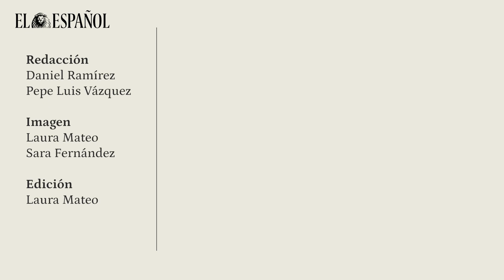Borja Sémper: "Este PP trasciende la izquierda y la derecha"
Ahí está Borja Sémper. Embrujado. Sometido por el esplendor en la hierba. Hay un gesto que, por fortuna para el equipo de comunicación del PP, no aparece en las fotografías: el momento en que este fichaje de invierno vende al diablo su alma de moderado. La escena es la siguiente.

Sémper pidió sin demasiadas esperanzas que le abriéramos el Santiago Bernabéu a cambio de su primera entrevista escrita como portavoz de campaña. Nosotros también creímos que sería imposible, pero aquí estamos. Aquí está Sémper, en zapatillas, pisando el césped.